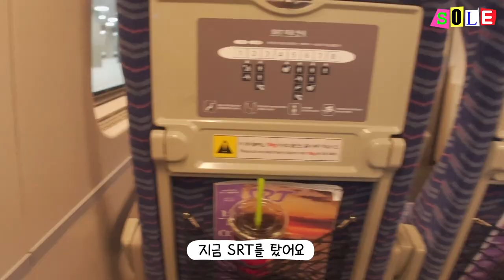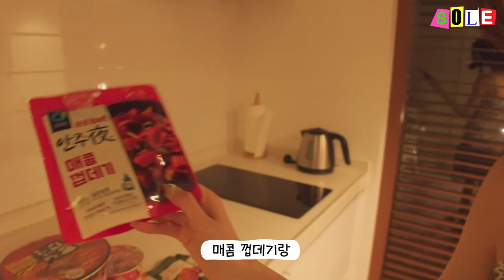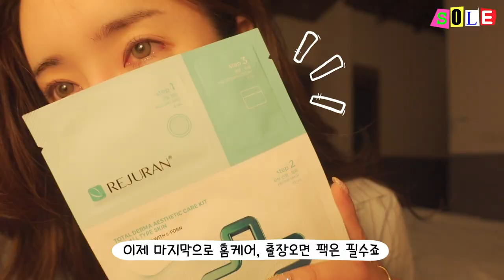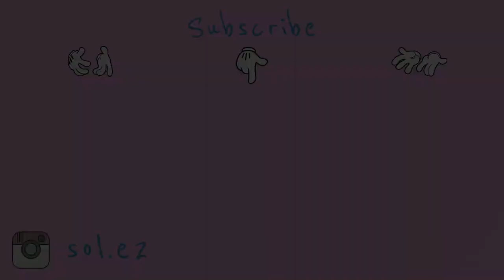대표님이 이벤트 쏜대요!🥳 좀 바보같은 비키니 👙 출장브이로그 (feat.대표님과..)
안녕하세요 방울이들 솔이에요!!♥
오랜만에 이렇게 브이로그로 찾아왔어요!!
예전엔 한 달에 한 번은 무조건 해외출장을 다녔는데
시국이 이런지라 ㅠㅠ..해외도 못 나가고 열심히 한국에서
외국 같은 곳을 찾아다니며 출장을 열심히 다니고 있어요!
다시 브이로그를 보니 저는 정말 좋아하는 일을 할 때가 제일 행복한 거 같아요!
요번 영상도 재밌게 봐주시고 다들 감사합니다!

🌴솔이 x 소울비치 EVENT🎀

저희 대표님이!! 😱우리 방울이들을 위해서
이벤트를 준비해 주셨어요!! 감덩...🥲
영상을 보시고 소울비치에 들어가셔서
갖고 싶은 비키니, 또는 비치웨어를 골라
댓글로 마구마구 남겨주세요!
예쁜 옷 입고 인생 샷 찍자!!
제품명과 이메일 주소를 함께 남겨주시면 5명을 뽑아 보내드리겠습니다!

✨구독 정보는 공개 설정해주셔야 당첨 가능합니다

✨당첨자는 5월 30일 커뮤니티에서 발표하겠습니다

-163cm / 46kg  ( height : 5’35” weight : 101 pounds)